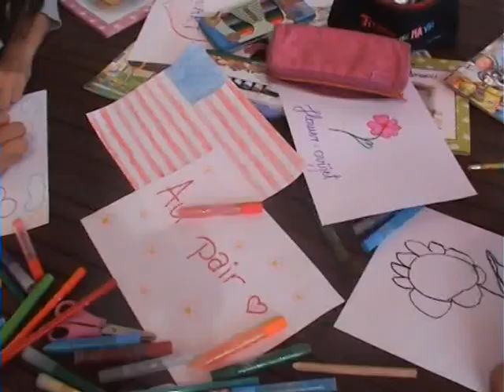ANDREA RIBIC AU PAIR APPLICATION VIDEO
My application video for Au pair in America.